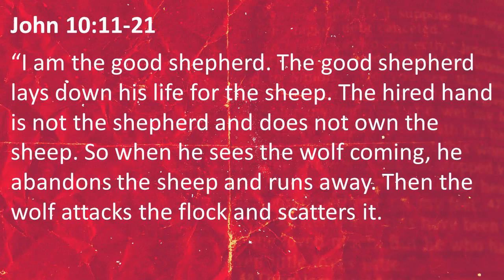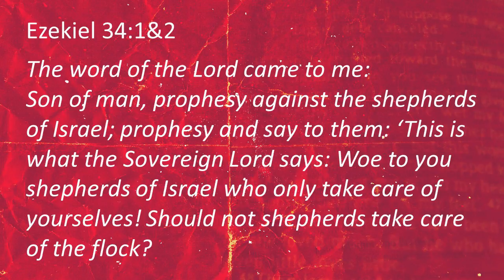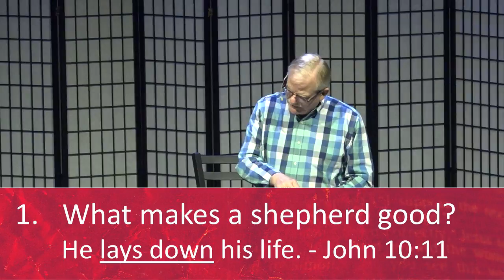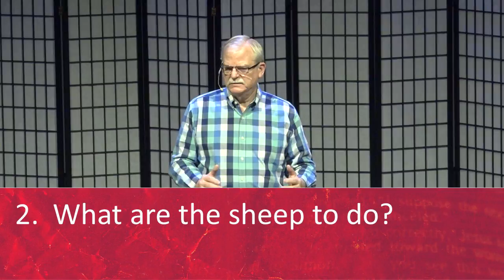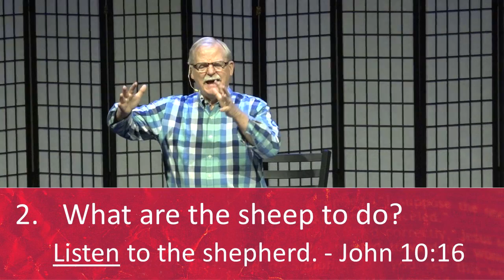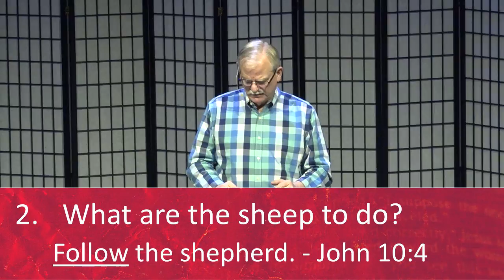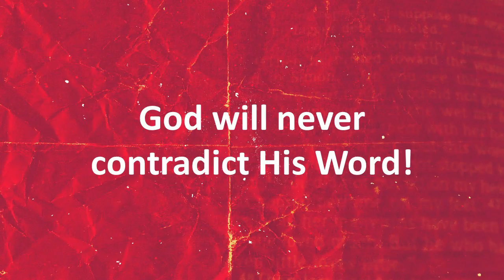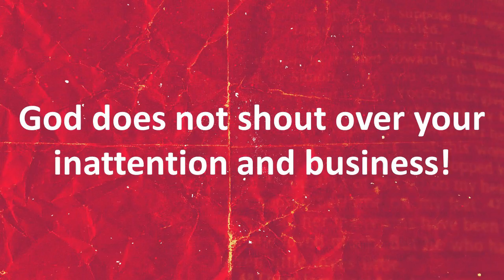Who Is Jesus... And Why Does It Matter? - I AM THE SHEPHERD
Pastor Mike Wells continues the Who Is Jesus... And Why Does It Matter series with Part 4 of 7.